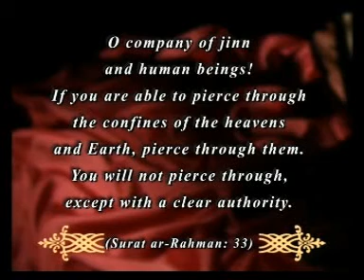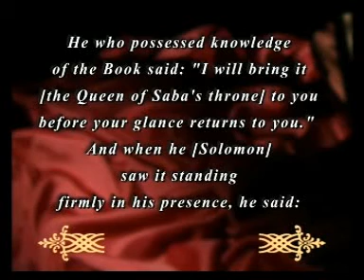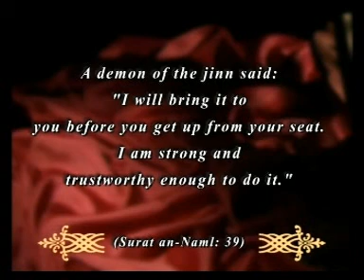MIRACLES OF THE QUR'AN THE EXPLORATION OF SPACE